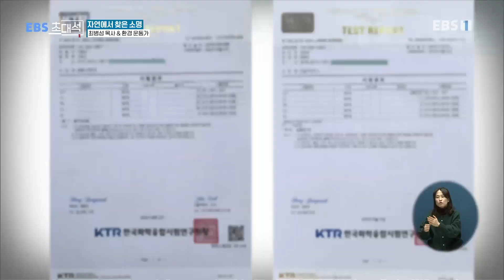EBS 초대석 - 자연에서 찾은 소명- 최병성 목사 & 환경운동가_#001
공식 홈페이지 자연에서 찾은 소명- 최병성 목사 & 환경운동가,

영월 서강 쓰레기 매립장 반대 운동, 지곡동 콘크리트 유화제 연구소 건립 반대 운동 등 다양한 환경 운동을 주도하며 ‘강원도 영월 서강 지킴이', ‘거리 위의 목사' 등 으로 불리는 환경운동가 최병성 목사를 모시고...